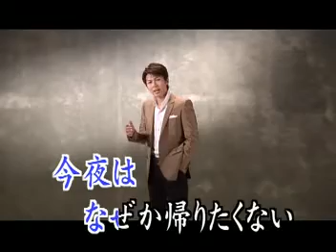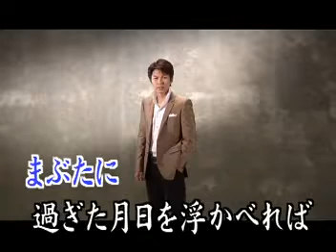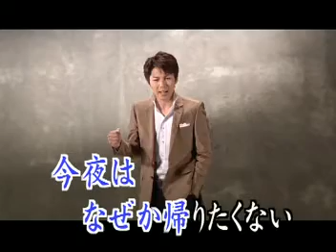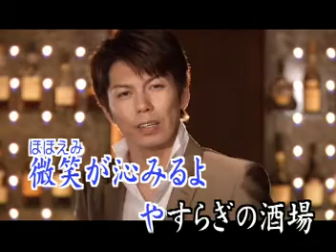ゃすらきの酒場